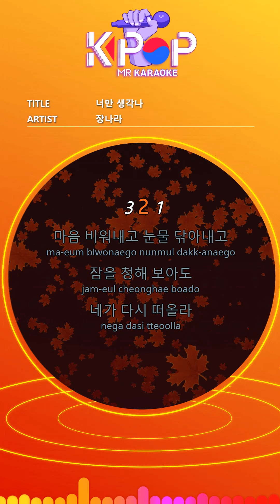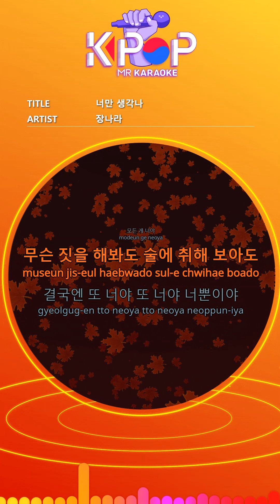[KPOP MR 노래방] 너만 생각나 - 장나라 (With Melody Ver.)ㆍRemember only you - Jang Na-ra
[Eng-Sub]

Empty your heart, wipe away your tears
Even if I try to sleep
I think of you again
I only think of you
I don't think I miss you
I'm nothing
After all, there's only you
I remember you
It's you again after all
Day by day Same day
Every life around me
Everything is you
Whatever you do, even if you're drunk
In the end, it's you again
Every day the same everyday
I only think of you, only you
Try makeup
Touching head
Even if I meet my friends
After all, there's only you, I only think of you
Everything is you
After all, it's you again and you're only you
Every day, every day, I remember only you
I loved you, I really loved you
Only you are not here

ⓒMusicen. MR